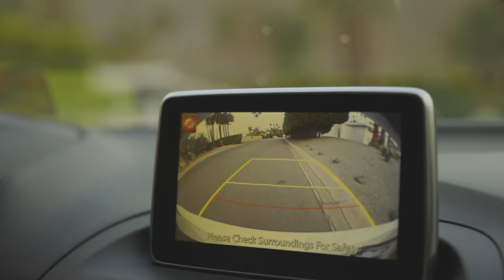Shooting Film in Palm Springs - Leica M6 + Zeiss 35mm f/2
Shot a few photos in the historic Las Palmas neighborhood of Palm Springs and decided to document it.

Video shot on: Canon R5 with Canon 24-70 f/2.8 ii
Film Camera: Leica M6 TTL + Zeiss 35mm f/2 Biogon
Film: Kodak Portra 400